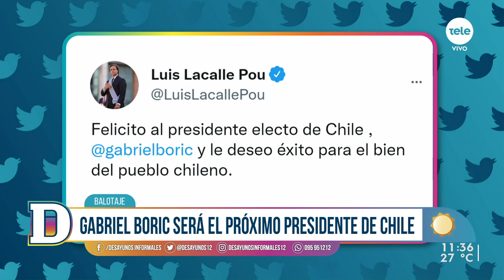Con 35 años, Gabriel Boric será el nuevo presidente de Chile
Boric obtuvo el 55.87% de los votos, sobre un 44,13% del ultraderechista José Antonio Kast. Su triunfo se convirtió en uno de los más holgados desde que Chile retornó a la democracia en una elección que convocó a más de 8 millones 35 mil personas de los 15 millones habilitados para sufragar. Boric llegó a la presidencia como candidato del pacto Apruebo Dignidad conformado por el Frente Amplio y el Partido Comunista.